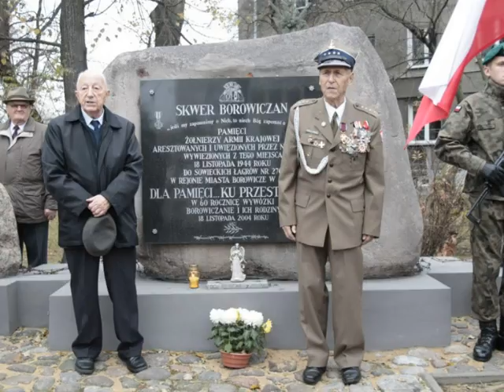"wyklęty"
piosenka zespołu CONTRA MUNDUM – „Już dopala się ogień biwaku”